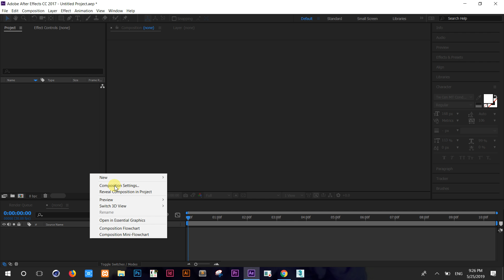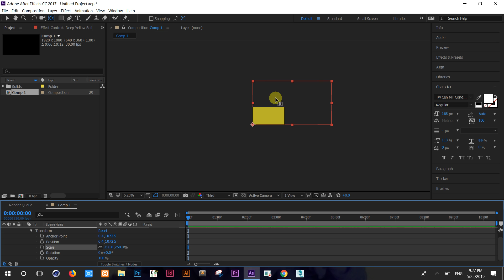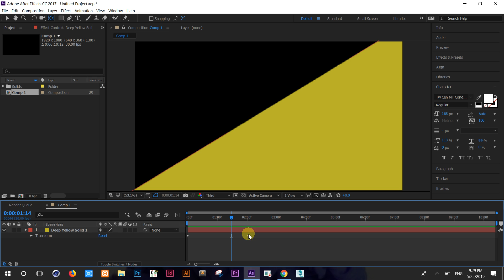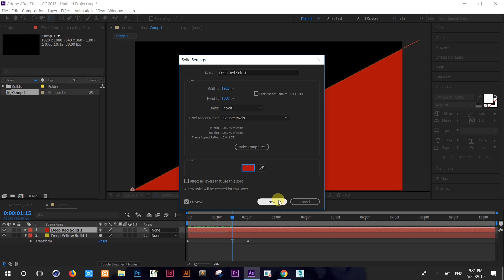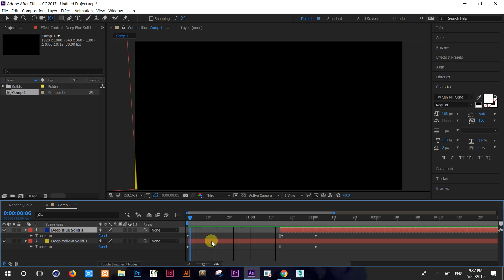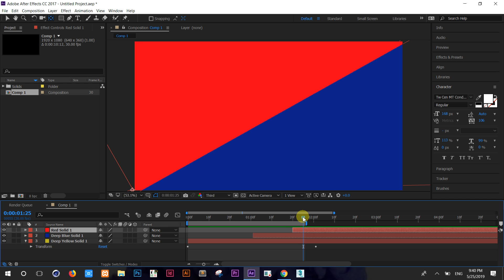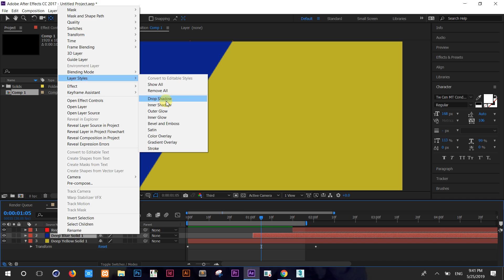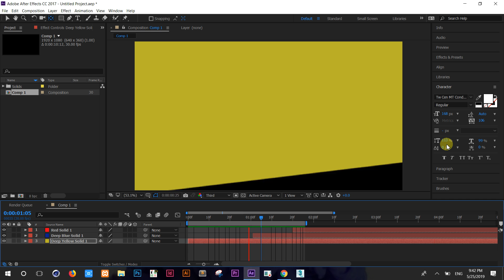Slide moving Effects in After Effects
Slide moving Effects in After Effects. After Effects, this tutorial is just an introduction or basic tools of after effects and a little bit of information about each After Effects now.